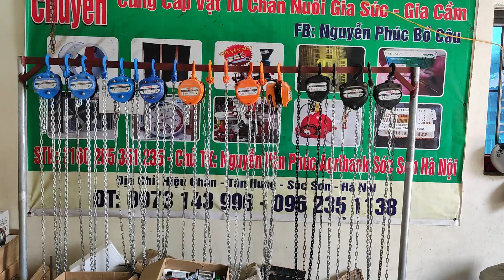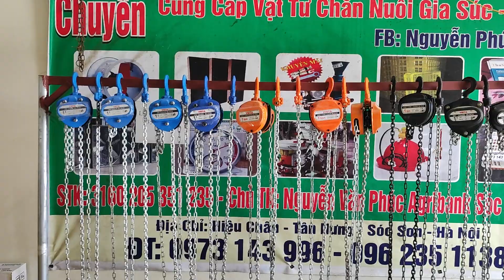palăng xích giá rẻ. palăng 1 tấn, palăng xích 5m mạ. palăng giá rẻ palangxich.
kho palăng xích vista. 1 tấn hải tấn 3 tấn xích 5m 6m 8m
palăng tời